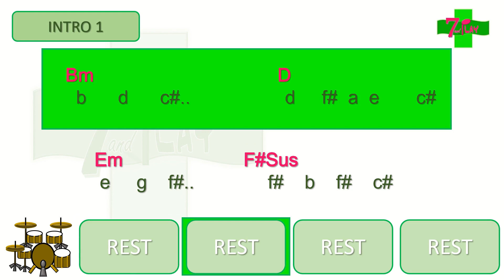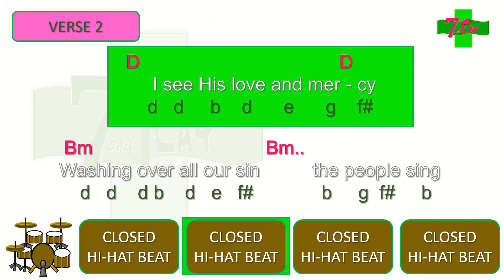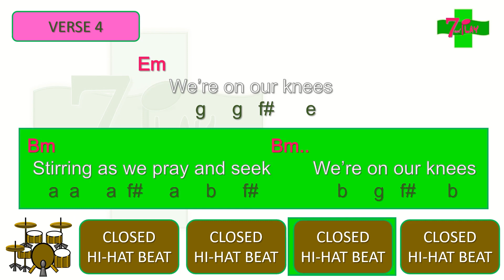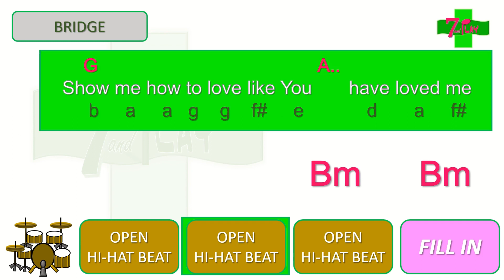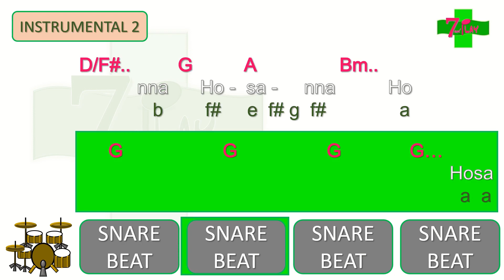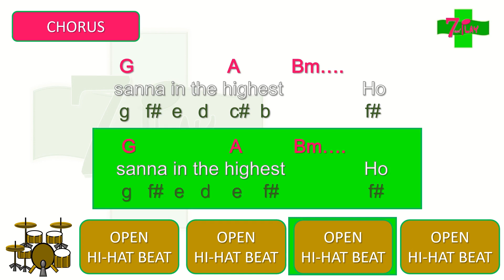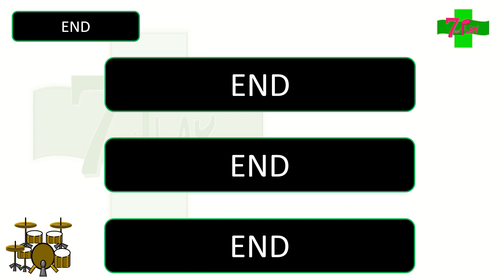Hosanna (Lyrics, Chords, and Beat Play-along Video)